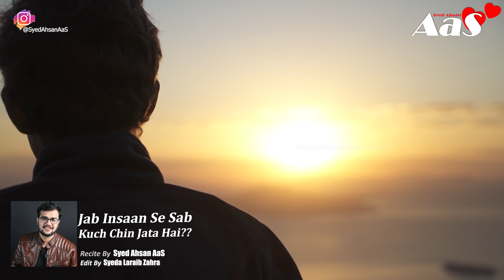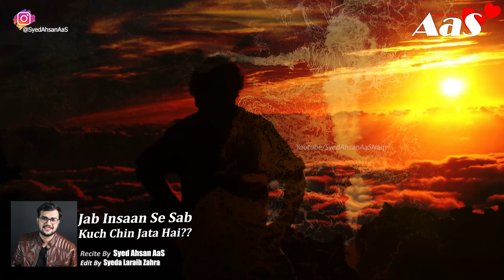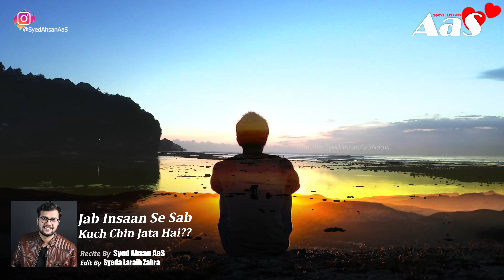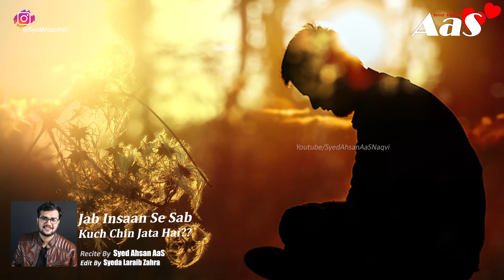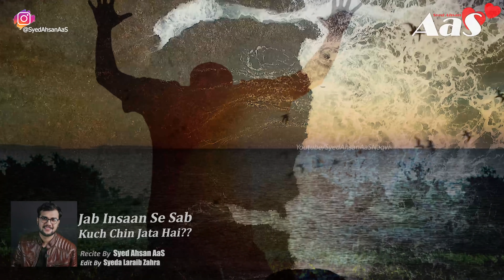Jab Insaan Se Sab Kuch Chin Jata Hai?? | Wasif Ali Wasif Urdu Quotes || Syed Ahsan AaS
Jab Insaan Se Sab Kuch Chin Jata Hai??

جب انسان سے سب کچھ چین جاتا ہے؟؟

Jab Insaan Ki Umeedien Toot Jati Hain??